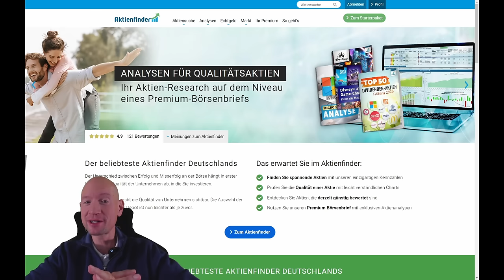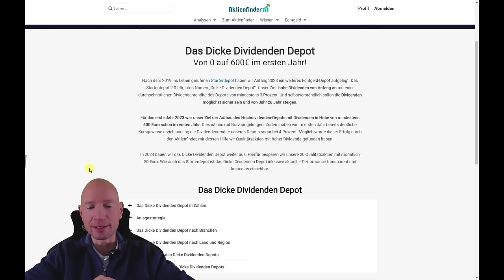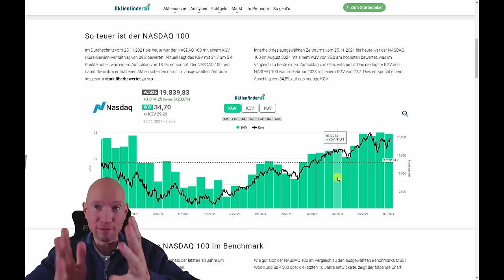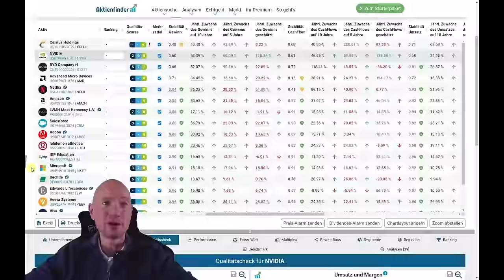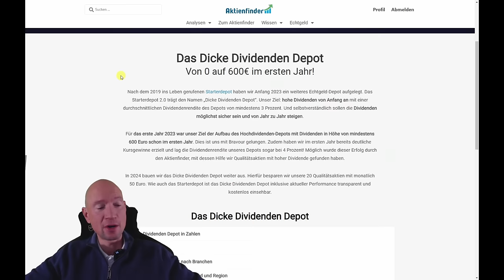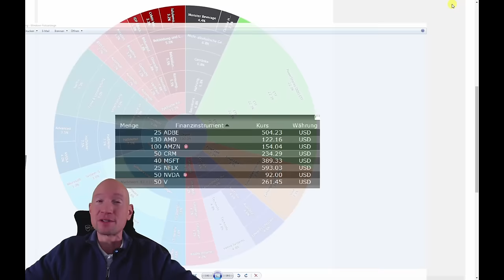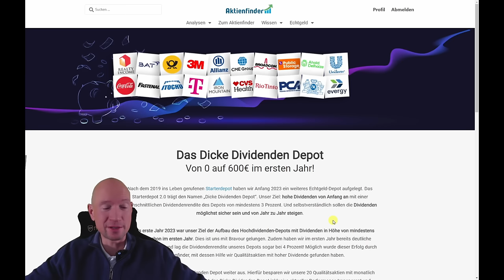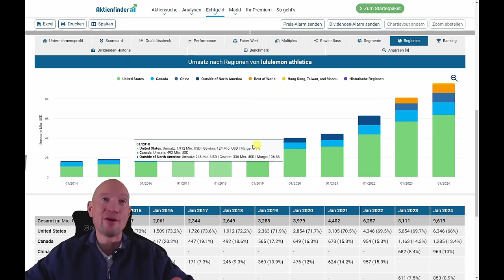500.000€! So investiert der Aktienfinder eine halbe Million!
0:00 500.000€! So investiert der Aktienfinder eine halbe Million!
0:45 Gewinnwachstum im Firmendepot
3:30 Dividenden-Aktien verkauft!
5:30 Ist die Umstellung zu spät erfolgt?
7:15 Alle Aktien im Firmendepot
11:35 Diversifikation im Firmendepot
14:55 Bought the dip!
16:45 Die Performance im Firmendepot
17:30 Die Top- und Flop-Aktien im Depot